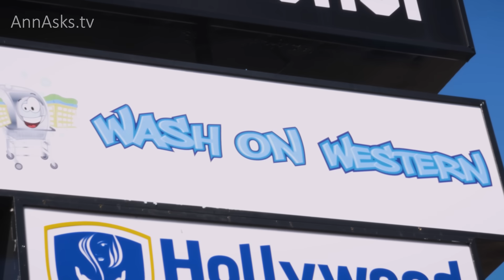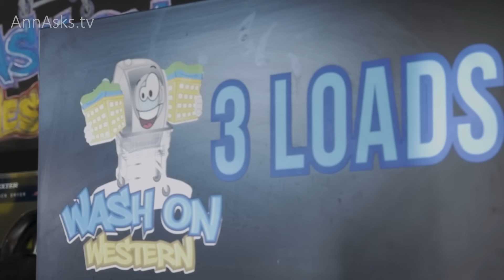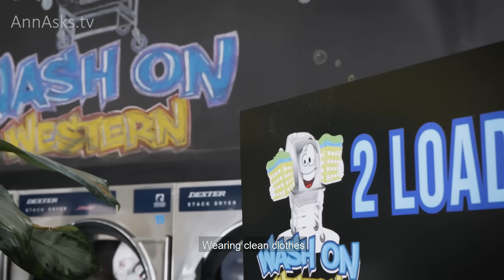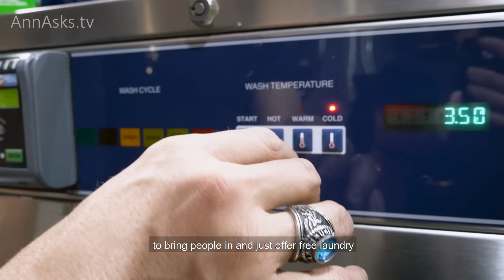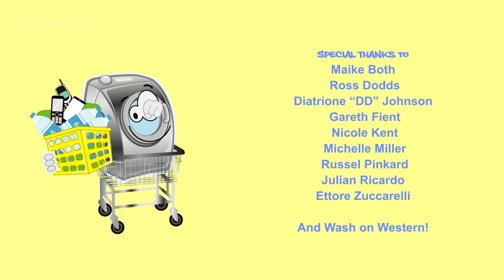Check the Care Label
Directed by
Paul Howard
An Ann Asks inspired Short Film

Filmed, Edited & Color Correction by
Marc Wiercioch

Composer & Audio Engineer
Steve Canfield

Sound
Paul Wells

Additional Camera
Jackie Bryan

Animation by
Laura van Gaalen
The Artistry

Maike Both, Ross Dodds, Diatrione “DD” Johnson, Gareth Fient, Nicole Kent,
Michelle Miller, Russel Pinkard, Julian Ricardo, Ettore Zuccarelli
And to Wash on Western!

“So if you want to get involved, start smaller. ”